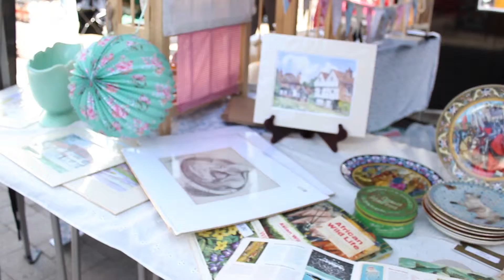Vintage Treasures Promotional Video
Not long ago we partnered up with VJ Vintage to open up our store (Vintage Treasures) that holds all things vintage.

Located in Basingstoke Town Centre